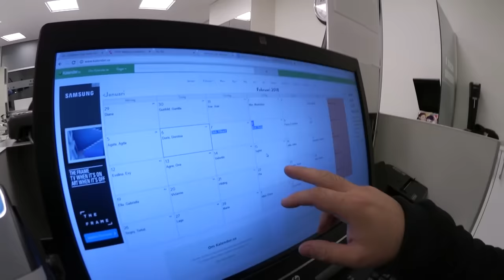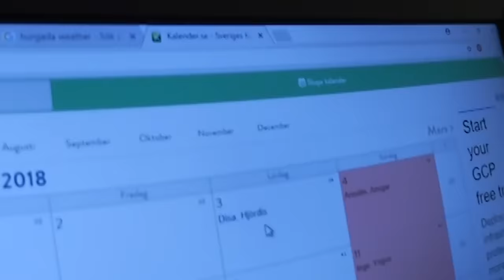RÅNAR PRANK PÅ JOCKE & DANJAL *PRANK KRIG*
Gå med i REIGANG & få exklusiva förmåner ❤️